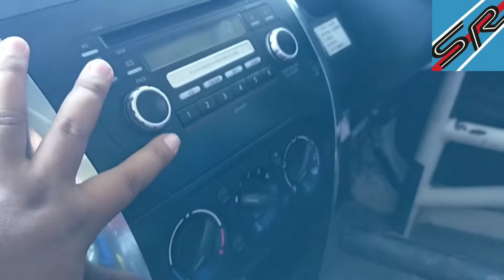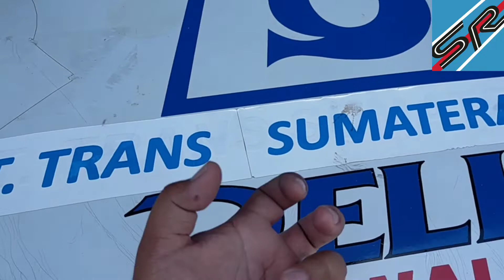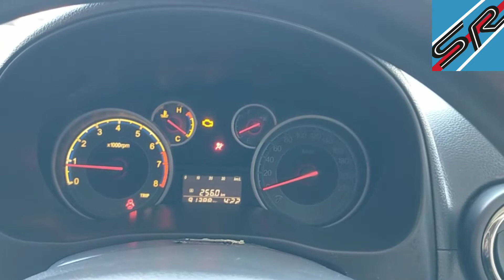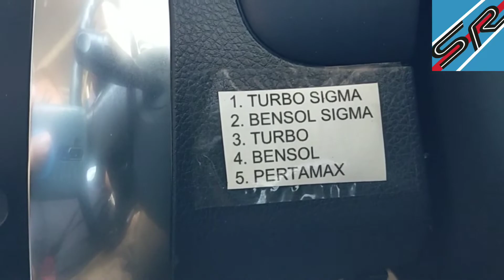Review Suzuki SX4 Rally Sahabat Rally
Review singkat Suzuki SX4 Rally dari sahabat rally
suzuki SX4 memang sudah terkenal ketangguhannya dalam rally khususnya dalam ajang wrc yaitu pada kelas JWRC